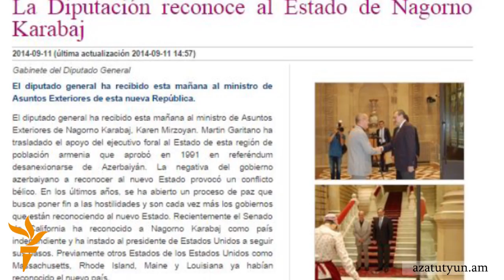Ադրբեջանը բողոքի նոտա է հղելու Իսպանիայի իշխանություններին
Անցած շաբաթ Բասկերի երկրի խորհրդարանը ընդունել է մի բանաձև, որում ընդգծում է՝ Լեռնային Ղարաբաղի ժողովուրդն ունի ինքնորոշման իրավունք, և հակամարտության կարգավորման միակ հիմքը այդ ժողովրդավարական իրավունքի իրականացումն է: